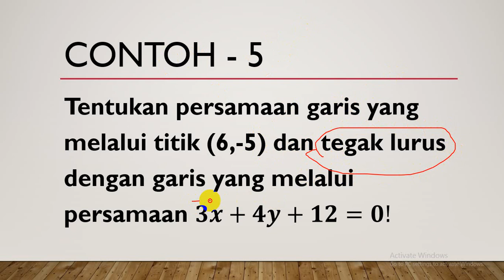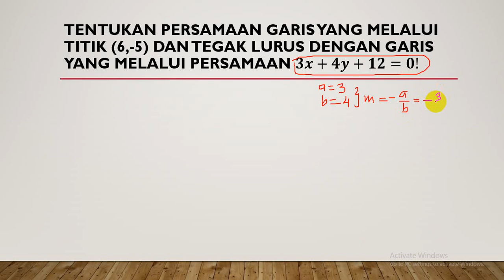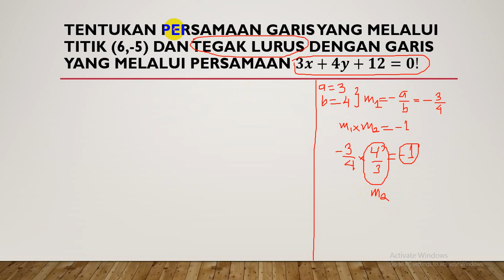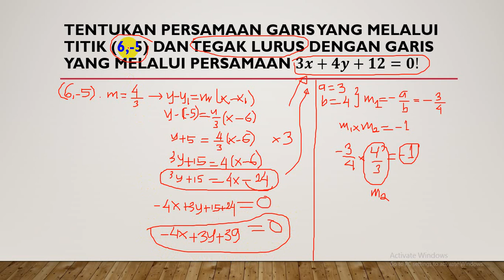Contoh 5 PGL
Menentukan persamaan garis lurus yang melalui titik tertentu dan tegak lurus dengan garis tertentu